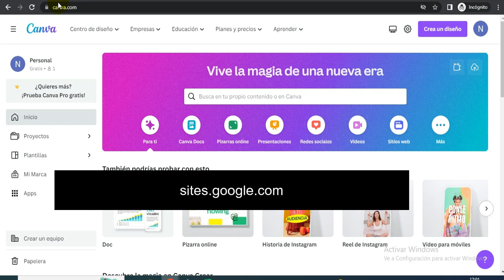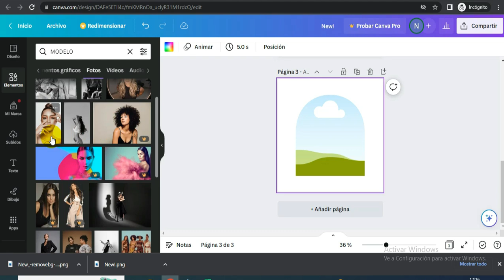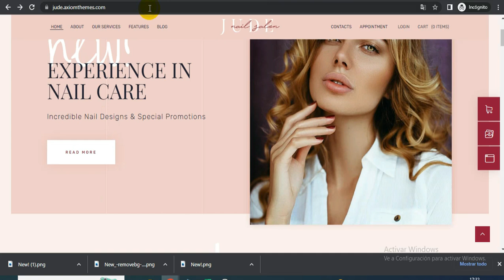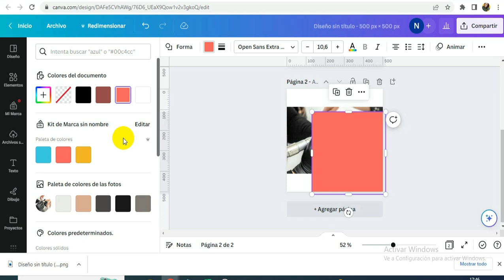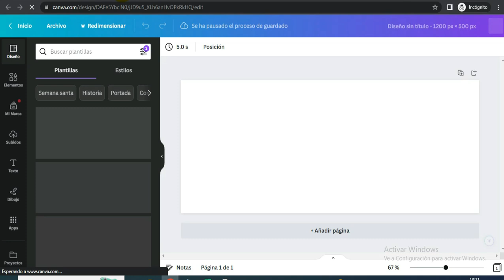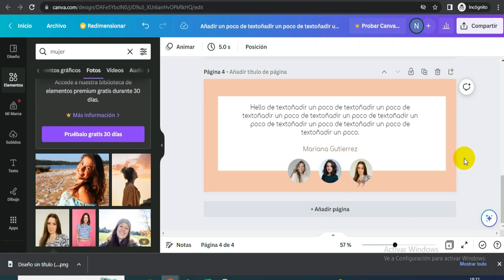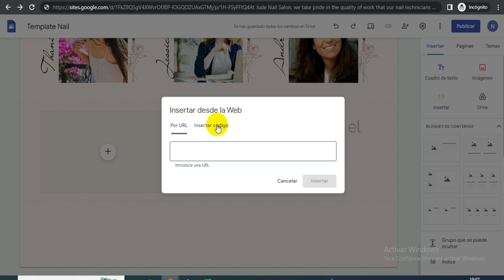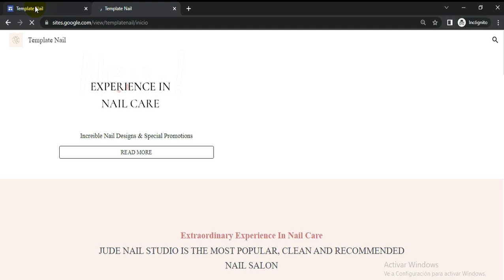📱🖥️Diseño RESPONSIVE en Google Sites: Crea un sitio web que impresione a todos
En este tutorial de Google Sites, aprenderás cómo hacer un sitio web con diseño responsive que se adapte a cualquier dispositivo.

MOMENTOS DEL VIDEO:
1:07 Plantilla de idea
1:33 Creamos plantillas para el diseño de las imágenes
4:45 Creamos imagen de texto para el banner
6:55 Diseño de imágenes atractivas para el sitio web
13:40 Editamos el banner con las imágenes
15:58 Creamos banner para imagen de fondo en la plantilla
20:55 Creamos diseños atractivos para las imágenes del sitio web
24:08 Agregamos plantillas de diseños.
24:42 Creamos galería de imágenes para el sitio
27:03 Personalizamos banner (imagen de fondo para el interior de la web)
30:00 Creamos la sección de testimonios
33:50 Creamos plantilla tipo collage para el diseño
36:10 Creamos las plantillas de las profesionales
38:40 Agregamos formulario
39:49 Agregando pie de pagina
40:53 Agregando las otras páginas a la web
43:55 Como compartir sitio de Google sites correctamente.

¡Sigue conmigo para aprender cómo puedes aplicar esta tecnología!